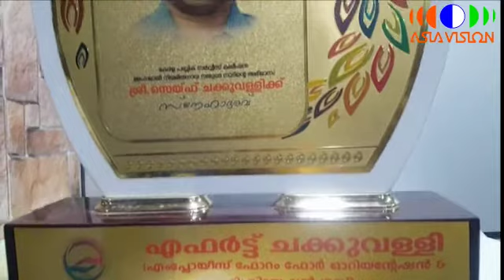effort Chakkuvally saif Chakkuvally aadharavu Asiavision News Channel Sulfeekhan Rawther